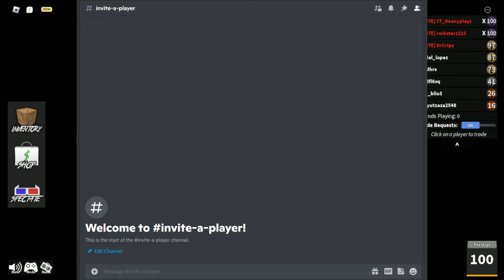STARTING MY 4K SUSBCRIBER GIVEAWAY AND SPECAIL CHROMA EVENT!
STREAMING THIS WEEKEND TODAY AND TOMORROW THERE WHERE YOU CAN WATCH!